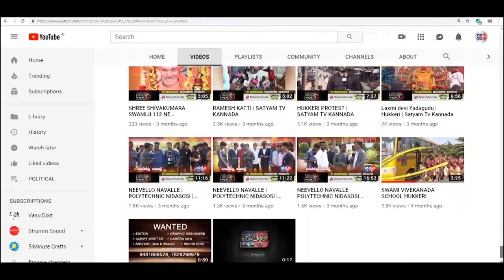CHIKKODI-ಕಾಬುಲ್ ನಿಂದ ಸುರಕ್ಷಿತವಾಗಿ ಭಾರತಕ್ಕೆ ವಾಪಸಾದ ಕೆರೂರಿನ ಯೋಧ||SATYAM TV KANNAADA